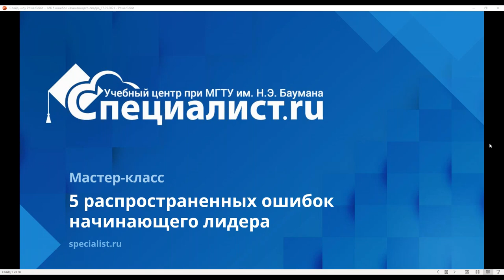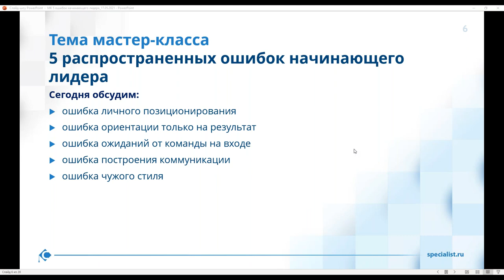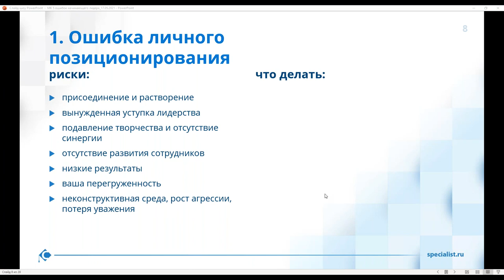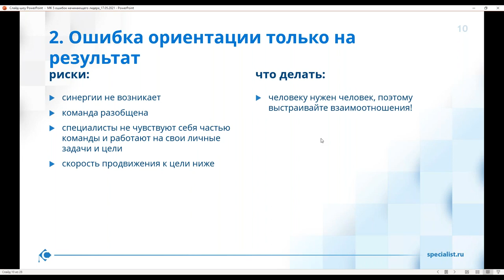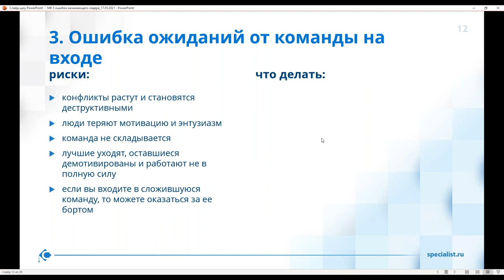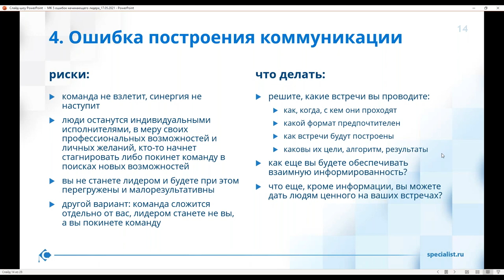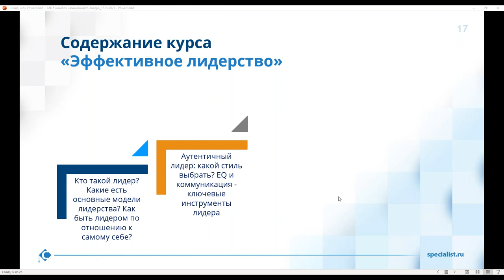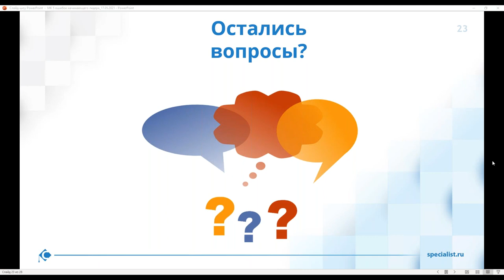5 распространенных ошибок начинающего лидера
Мы рассмотрим несколько наиболее распространенных ошибок, которые совершают начинающие лидеры. Обсудим, как и почему не стоит поступать на старте, какие альтернативные варианты поведения можно и нужно выбрать, чтобы стать настоящим лидером для своих сотрудников.